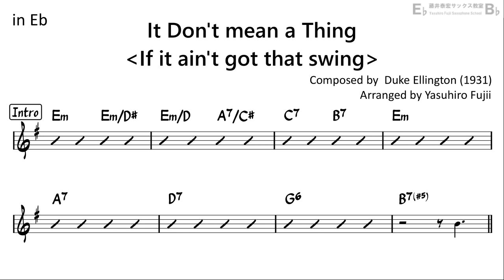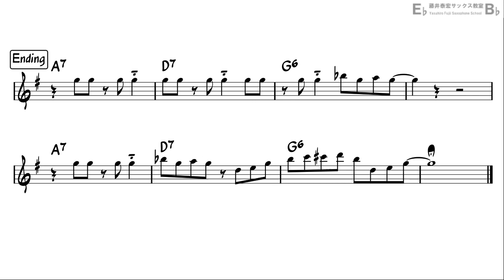It don't mean a thing (If it ain't got that swing) - Easy Solo Example for Alto Sax - Em in Eb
You can access pdf file of this sheet music and mp3 file of backing track (various tempos) by joining my membership!
Easy ad-lib solo sample for Alto Sax in Eb
"It don't mean a thing (If it ain't got that swing) " by Duke Ellington
Enjoy Playing Saxophone!!